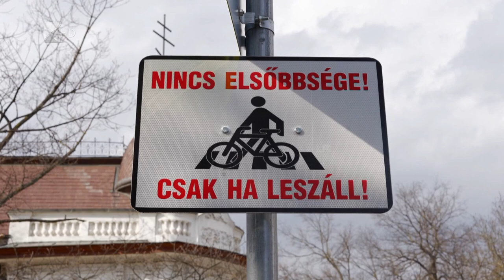Tavaszi kerékpározás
A vármegye szinte minden térségében jelentős a kerékpáros közlekedés. Köszönhetően annak, hogy több tíz kilométernyi bicikliút épült az elmúlt években. A tavaszi időjárással nagyon sokan pattannak kétkerékre, ezzel együtt sokasodnak a kerékpáros balesetek is. Nem árt ezért a legfontosabb közlekedési szabályokat átismételni, mielőtt valaki nyeregbe ül.